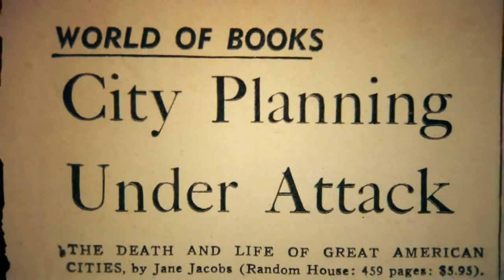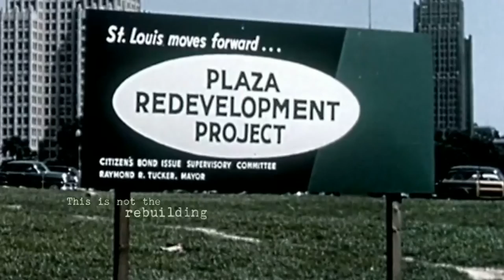Citizen Jane: Battle for the City Movie CLIP - Look What We Have Built (2017) - Documentary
Directed by: Matt Tyrnauer

Writer and urban activist Jane Jacobs fights to save historic New York City during the ruthless redevelopment era of urban planner Robert Moses in the 1960s.